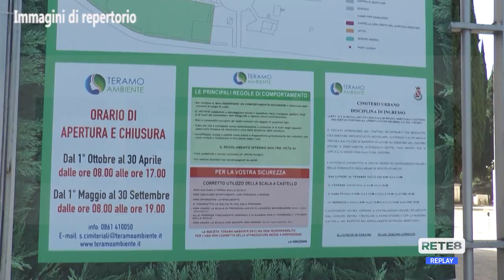Teramo - Lavori al cimitero di Cartecchio